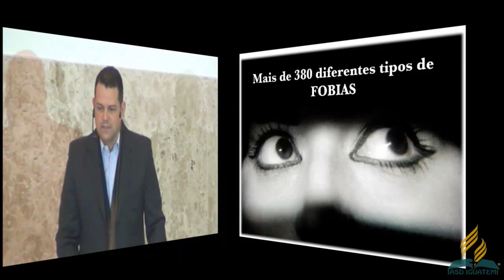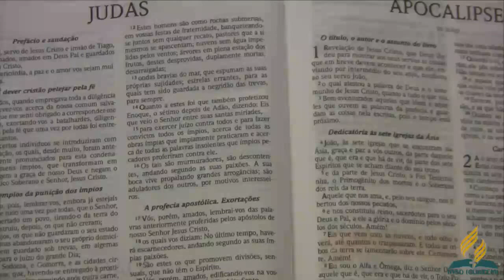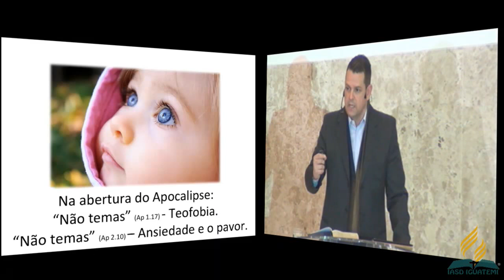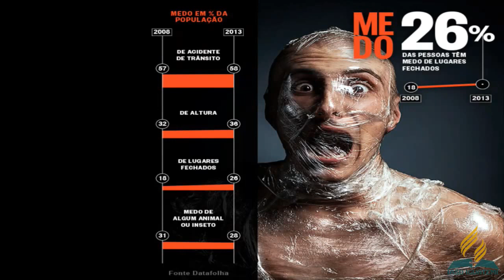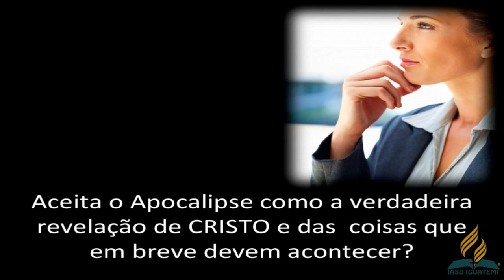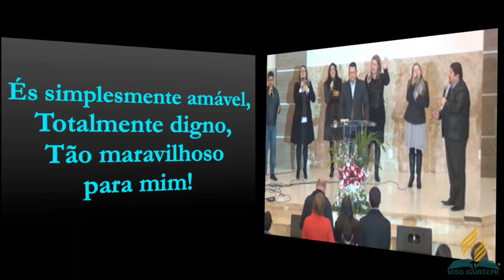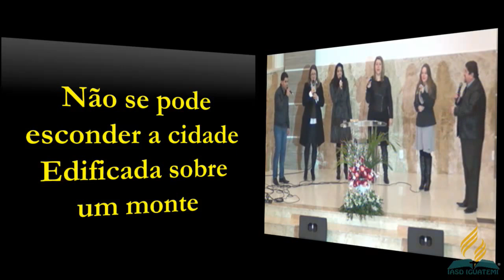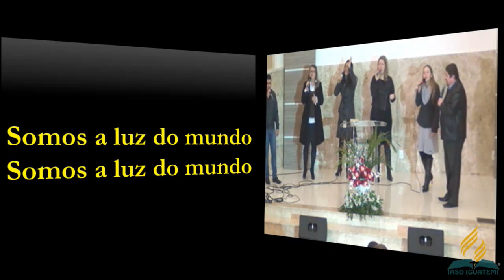Série - Revelações do Apocalipse Pra Você: Apocalipse Sem Medo.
Culto de domingo 05/07/2015 com Pr. Ibson Roosevelt.